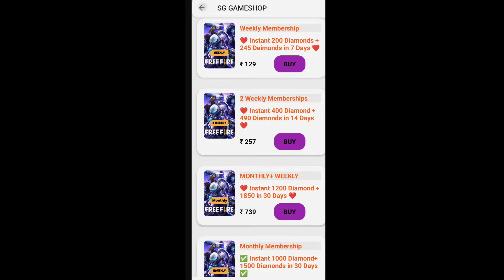Cobra bundle return event free fire l free fire new event l ff new event